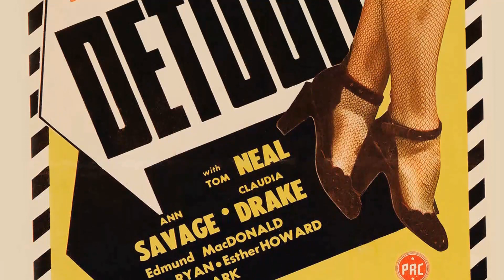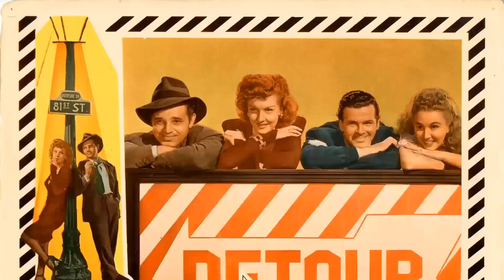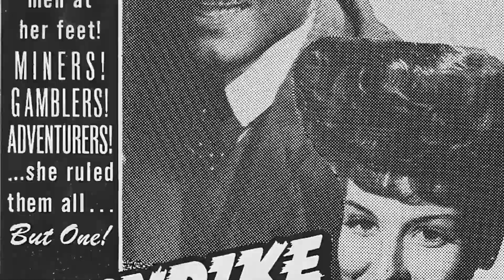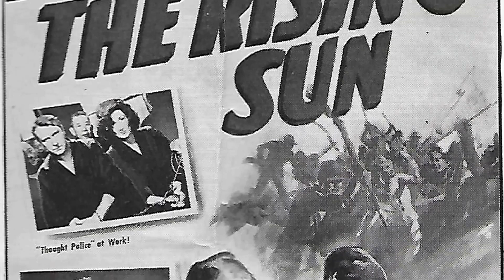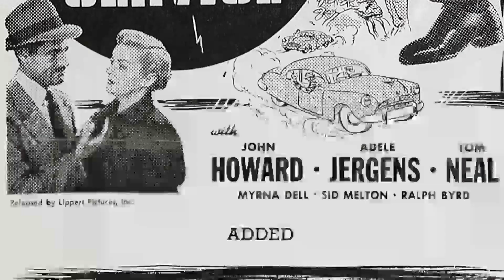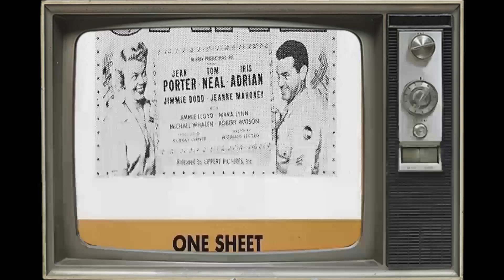Facebook Insights Confirm: Tom Neal Is Barely Acknowledged by the Youth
Calling all movie buffs and Classic Hollywood devotees! 🎞️ Today, we pay homage to the timeless Tom Neal, whose brilliance illuminated the silver screen like no other. 🌟

Join me as we journey through Tom Neal's unforgettable performances, iconic characters, and cinematic triumphs that shaped their enduring legacy. 🎥

🎬 Lights, camera, and let's honor the legacy of Classic Hollywood with Tom Neal as our luminary of choice! ✨🎭
Filmography:
Mike Hammer
Tales of Wells Fargo
Gang Busters
A Time to Live
The Great Jesse James Raid
Adventures of Wild Bill Hickok
The Valparaiso Story
Boston Blackie
All That I Have
Racket Squad
Let's Go Navy!
Hollywood Theatre Time
Varieties on Parade
G.I. Jane
Danger Zone
Stop That Cab
Navy Bound
Fingerprints Don't Lie
King of the Bullwhip
Call of the Klondike
The Du Pont Story
The Gene Autry Show
Train to Tombstone
I Shot Billy the Kid
Joe Palooka in Humphrey Takes a Chance
The Daltons' Women
Radar Secret Service
Red Desert
Apache Chief
Amazon Quest
Bruce Gentry
Beyond Glory
The Case of the Baby Sitter
The Hat Box Mystery
My Dog Shep
The Brute Man
Blonde Alibi
Club Havana
Detour
First Yank Into Tokyo
Crime, Inc.
Thoroughbreds
The Unwritten Code
Two-Man Submarine
The Racket Man
Klondike Kate
There's Something About a Soldier
Behind the Rising Sun
Good Luck, Mr. Yates
She Has What It Takes
The Rear Gunner
No Time for Love
Air Force
China Girl
Bowery at Midnight
Flying Tigers
The Pride of the Yankees
One Thrilling Night
Ten Gentlemen from West Point
The Miracle Kid
Top Sergeant Mulligan
Jungle Girl
Under Age
Wings of Steel
Flight Command
Rodeo Dough
Sky Murder
The Courageous Dr. Christian
Jack Pot
Joe and Ethel Turp Call on the President
They All Come Out
Stronger Than Desire
Another Thin Man
Help Wanted
6,000 Enemies
Prophet Without Honor
Within the Law
Money to Loan
Honolulu
Four Girls in White
Burn 'Em Up O'Connor
The Great Heart
Out West with the Hardys
Mike Hammer
Gang Busters
The Valparaiso Story
Boston Blackie
Racket Squad
Let's Go Navy!
Hollywood Theatre Time
Varieties on Parade
G.I. Jane
Danger Zone
Stop That Cab
Navy Bound
Fingerprints Don't Lie
Train to Tombstone
The Daltons' Women
Radar Secret Service
Red Desert
Apache Chief
Amazon Quest
Bruce Gentry
Beyond Glory
My Dog Shep
The Brute Man
Blonde Alibi
Club Havana
Detour
Crime, Inc.
Thoroughbreds
The Unwritten Code
Two-Man Submarine
The Racket Man
Klondike Kate
The Rear Gunner
Air Force
China Girl
Bowery at Midnight
Flying Tigers
One Thrilling Night
The Miracle Kid
Top Sergeant Mulligan
Jungle Girl
Under Age
Wings of Steel
Flight Command
Rodeo Dough
Sky Murder
Jack Pot
Stronger Than Desire
Another Thin Man
Help Wanted
6,000 Enemies
Prophet Without Honor
Within the Law
Money to Loan
Honolulu
The Great Heart
Mike Hammer
Gang Busters
The Valparaiso Story
Boston Blackie
Racket Squad
Let's Go Navy!
Hollywood Theatre Time
Varieties on Parade
G.I. Jane
Danger Zone
Stop That Cab
Navy Bound
Fingerprints Don't Lie
Train to Tombstone
The Daltons' Women
Radar Secret Service
Red Desert
Apache Chief
Amazon Quest
Bruce Gentry
Beyond Glory
My Dog Shep
The Brute Man
Blonde Alibi
Club Havana
Detour
Crime, Inc.
Thoroughbreds
The Unwritten Code
Two-Man Submarine
The Racket Man
Klondike Kate
The Rear Gunner
Air Force
China Girl
Bowery at Midnight
Flying Tigers
One Thrilling Night
The Miracle Kid
Top Sergeant Mulligan
Jungle Girl
Under Age
Wings of Steel
Flight Command
Rodeo Dough
Sky Murder